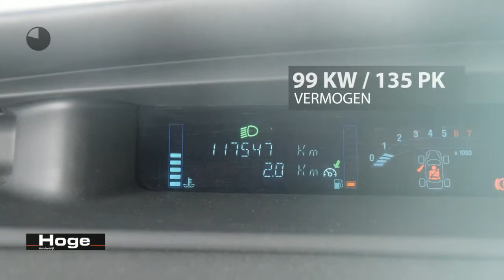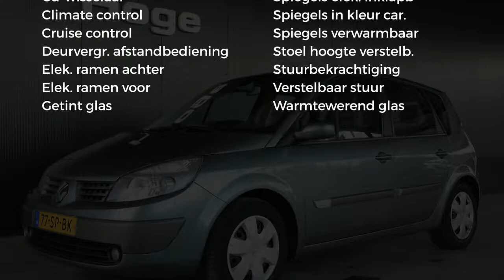Renault Scénic 2.0-16V PRIVILÈGE LUXE Airco Cruise Control Panoramadak Trekhaak Inruil Mogelijk!